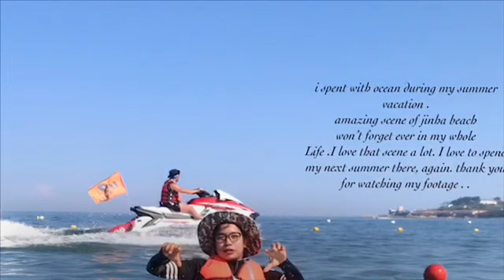amazing scene of jinha beach